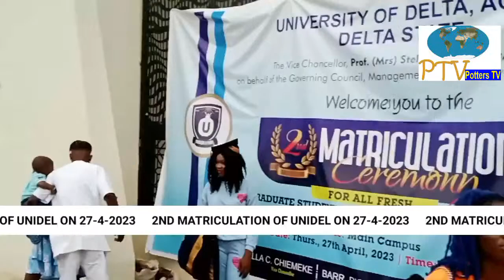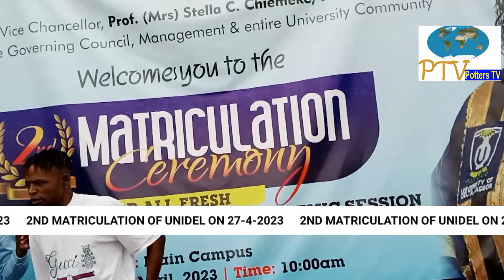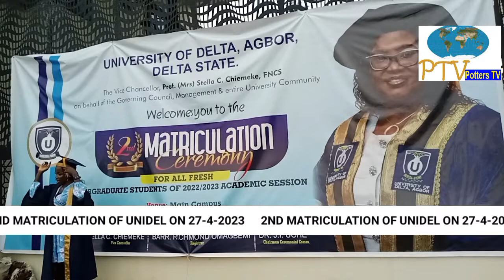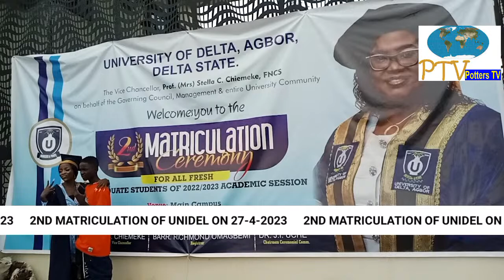2ND MATRICULATION CEREMONY OF UNIDEL ON 27TH APRIL, 2023